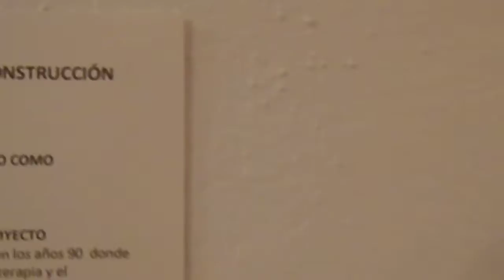Sala 1: "Catarsis" de M. Rey Piulestán. Música de Ramón Cabilla. Exposición Colectiva "Rotura" .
El Baluarte de la Candelaria acoge la exposición 'Rotura'. En este proyecto, gestionado y coordinado por María José Gómez Villar (Ajito) y Lucía Romero, participan estas dos artistas así como Inma Naranjo, Lucía Romero, José Manuel Vigo (Galeo), Manuel Maqueda y Manuel Rey Piulestán. En esta muestra se integran varias disciplinas como la pintura, escultura, fotografía, vídeo art, instalaciones e intervenciones.

'Rotura' no es un título escogido al azar, encierra la historia y la esencia de la humanidad desde sus comienzos, un trabajo donde a través del arte nos acercamos y mostramos la parte no amable de nuestro ser, abordándose en la muestra la violencia, la maldad, el caos y la ruptura.

IMÁGENES DE LA HUELLA, LA DESTRUCCIÓN Y LA RECONSTRUCCIÓN PARA LA INTERVENCIÓN COLECTIVA “ROTURA”  .MANUEL REY PIULESTÁN

USOS Y REFLEXIONES SOBRE LA HERIDA Y EL SIMULACRO QUIRÚRGICO COMO CONTENIDOS PARA EL AUTOCONOCIMIENTO Y LA CURACIÓN.

    “IMÁGENES DE LA HUELLA Y LA DESTRUCCIÓN” junto al  PROYECTO “DISECCIONES PICTÓRICAS” fueron dos proyectos artísticos iniciados en los años 90  donde se ponía de relieve las conexiones de la Creatividad con la curación, la terapia y el autoconocimiento.
Es un amplio campo de investigación donde se desarrollan varios aspectos de la Creación:

A/ El estudio de los medios y procesos técnicos en la obra de Arte utilizando el Azar, el Error, la Huella de un proceso de pensamiento junto a la Dialéctica Destrucción-Reconstrucción.

B/ El uso de las Emociones e instintos reprimidos para su desbloqueo y liberalización. En este caso la expresión artística se identifica con el gesto, el símbolo y la influencia energética del color, haciendo uso del cuerpo en movimiento y las propias capacidades expresivas del material utilizado.

ADAPTACIÓN DEL DISCURSO PARA LA MUESTRA COLECTIVA “ROTURA”:

    Para la exposición colectiva “Rotura” se quiere reunir un gran número de obras relacionadas con la imagen de la Herida, la destrucción y la separación de elementos opuestos.  A su vez poner de relieve el concepto de reconstrucción como forma de  expresar la belleza de lo imperfecto o corrompido por agentes externos (ya sea de forma accidental o por el desgaste y la erosión).

Hay 2 Salas para cada artista. En el caso de Manuel R. P. la propuesta general es la siguiente:

La primera se ocupa de la Catarsis emocional. Expresión del Caos, el gesto, el azar, la distorsión, el reciclaje de elementos propios del mundo de la pintura y del entorno del Taller, situado en el caso del autor en una Torre rodeada de Antenas  y materiales abandonados.
La Sala 2 se ocupa sobre la Purificación  y evolución de las energías ya transcendidas en la Sala anterior. Veremos varias instalaciones que hablan sobre la recolección y organización de las energías expuestas en la actividad creativa. La idea de presencia, la curación y comprensión de la experiencia "simulada" conformarán un recorrido de auto-conocimiento.

Una intervención de obra pictórica y escultórica  que ilustre el concepto de Rotura, como separación pero también como oportunidad para la acción creativa como medio para la curación y  la reflexión sobre aquello que debemos curar y volver a unir.

Estos contenidos se ven reflejados ya en dialécticas como el Wabi Sabi, el KintSugi o el Zen.

Soluciones posibles para problemas concretos.

(para video-art "Dogma de Oscuridad"de Mª José Gómez Villar)